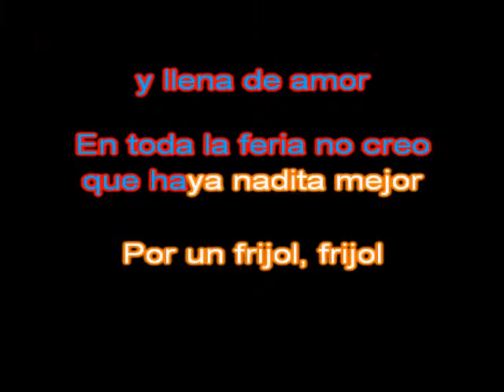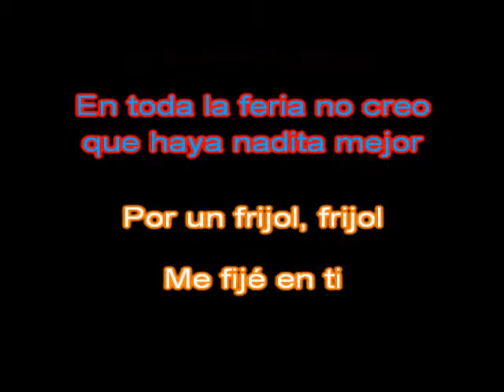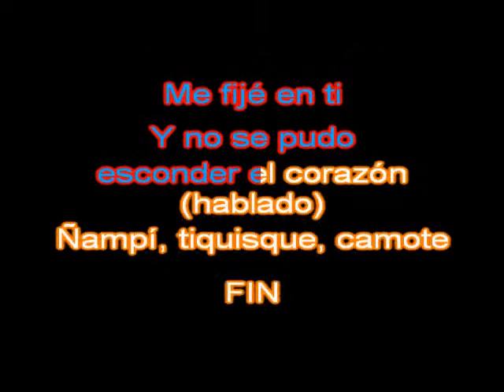Por un Frijol - Sergio Castro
Álbum de Cantautores Generaleños VOCES DE EL GENERAL 2018